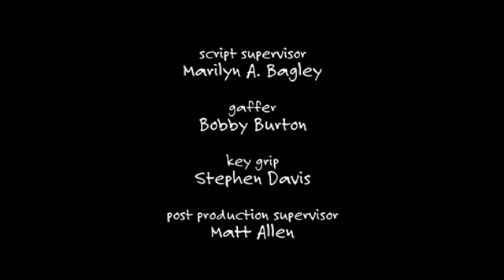BREAKING BAD OZYMANDIAS TAAHM